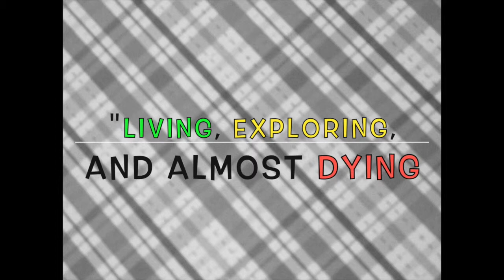The Sissy Gamer: The Minecraft Diaries Episode 6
I'm moving on up in this crazy minecraft world!